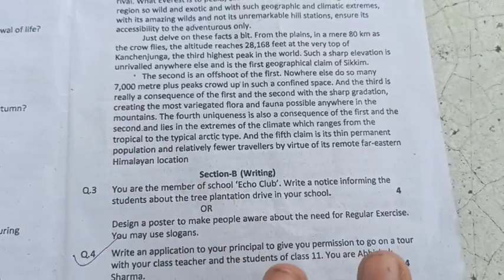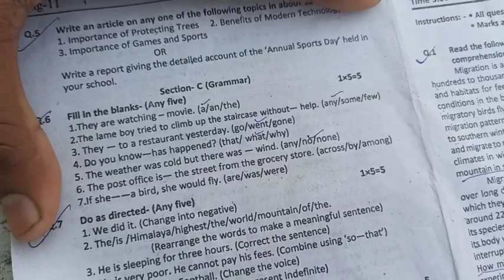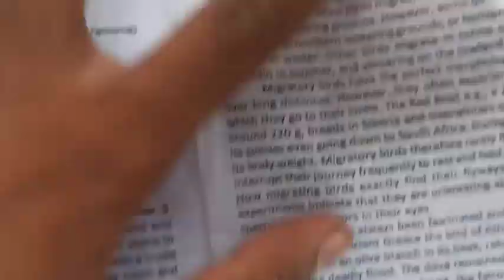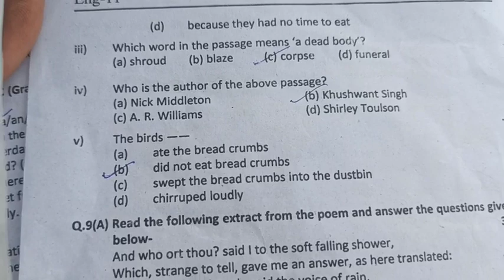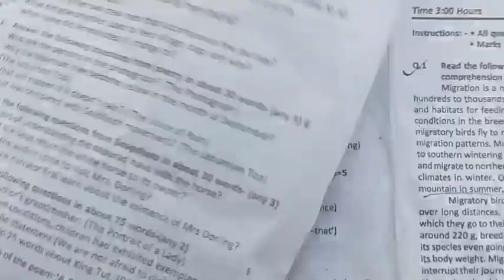class 11th english trimasik paper 2023 solutions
🔥class 11th english trimasik pariksha ka paper 2023 ||🥳 कक्षा 11वी अंग्रेज़ी त्रैमासिक पेपर 2023?